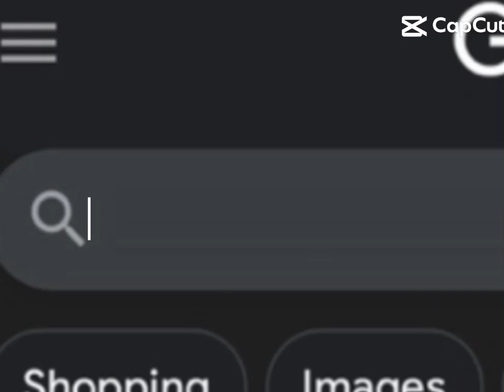me when I see shopping in Cat Simulator 2015